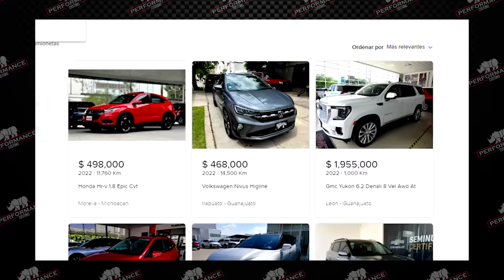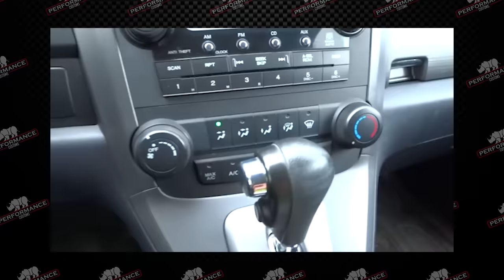Estas SUVs Son Buenísimas! (Son Las Mejores!!)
TODAS LAS SUV´S FALLAN! Pero si tienes alguna de las que están en esta lista... es raro si tu SUV te da mucha lada, y todavía mas raro si te deja tirado!! Por eso hoy vamos a hablar de SUV´s relativamente modernas y populares que los que sabemos de autos te podemos recomendar por ser confiables y te van a dar muy buen servicio!!!

Link para comprar un boleto de la Rifa del Road Runner

Necesitas cotizar un Swap o una Restauración Profesional, Manda un Whats app al 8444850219.

Redes de  @Guillermomoellermx

Redes de  @Jaimedlgmoellermx

Ford Vs Chevy (Voodoo Vs LT6) Queremos Ver al Mundo Arder!